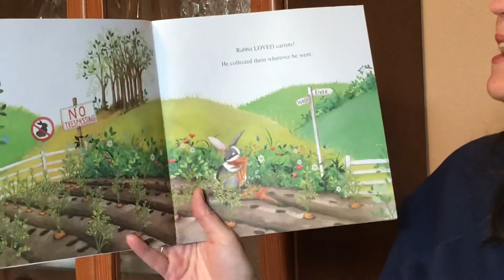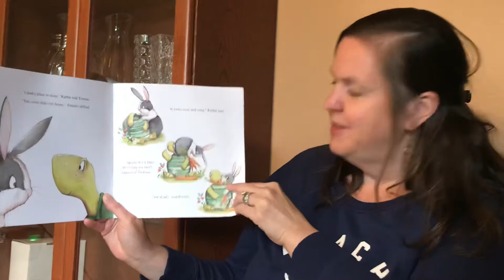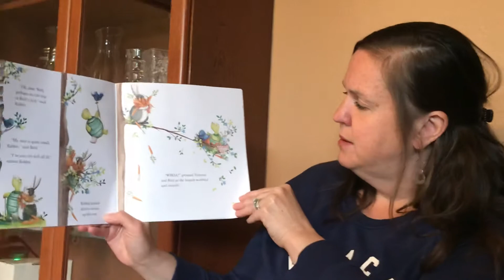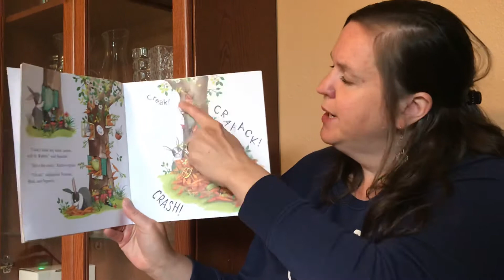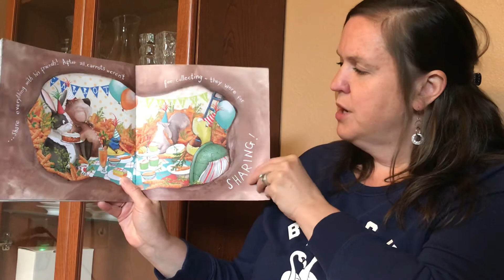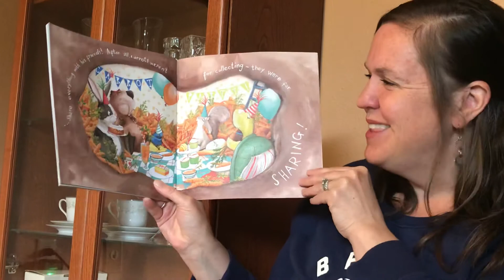Too Many Carrots